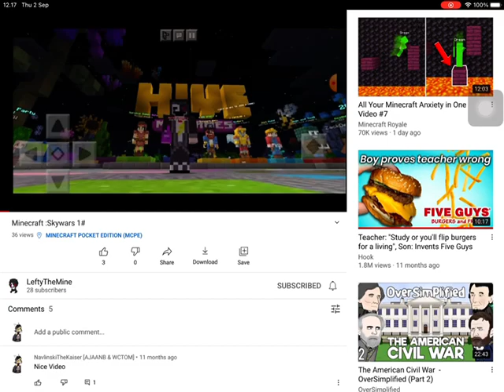Tolong subscribe ke LeftyTheMine dong…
Dia temanku Dari Filipina